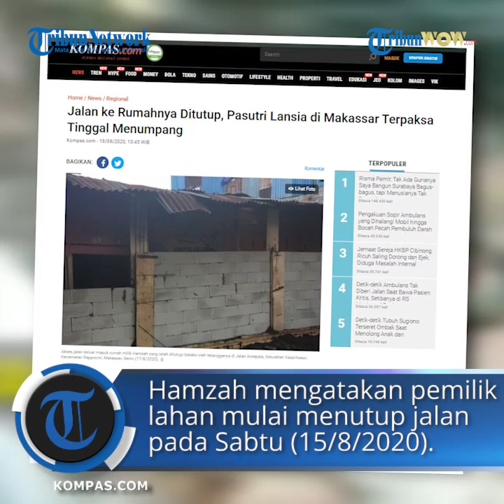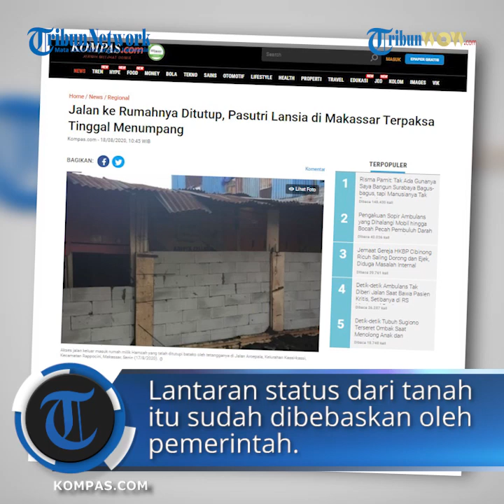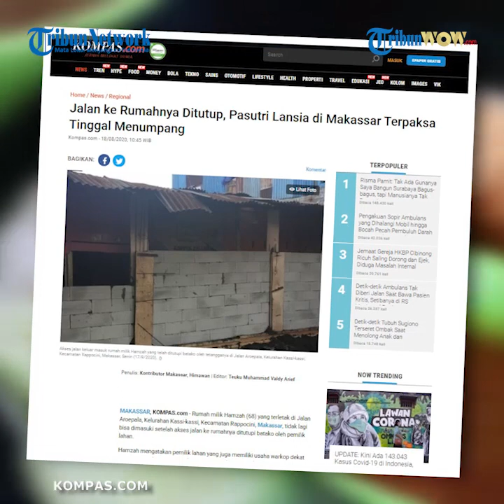Akses Jalan Masuk Rumah Pasutri Lansia Ditembok Paksa karena Kalah di Pengadilan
TRIBUN-VIDEO.COM, MAKASSAR- Rumah milik Hamzah (68) yang terletak di Jalan Aroepala, Kelurahan Kassi-kassi, Kecamatan Rappocini, Makassar, tidak lagi bisa dimasuki setelah akses jalan ke rumahnya ditutupi batako oleh pemilik lahan.

Hamzah mengatakan pemilik lahan yang juga memiliki usaha warkop dekat rumahnya mulai menutup jalan pada Sabtu (15/8/2020).

Penutupan itu dimulai ketika dia masih berada di dalam rumah bersama istrinya, Halima yang sudah berusia lanjut.

"Dia tahu kalau ada orang di dalam tapi tetap dia paksa tutup. Kalau bukan polisi yang bantu (kami) belum keluar sampai sekarang," kata Hamzah di rumah kerabatnya, Senin (17/8/2020).

Hamzah mengatakan kini batako di depan halaman depan rumahnya itu kini sudah setinggi atap rumahnya.

Padahal, kata Hamzah, barang-barangnya masih ada di dalam rumahnya.

Hamzah belum sempat mengevakuasi barangnya itu karena sang pemilik warkop langsung menutupi akses jalan masuk ke rumahnya.

Dia pun bersama istrinya kini tinggal di rumah keluarganya yang tak jauh dari rumahnya.

"Cuma pakaian sehari-hari yang saya bisa ambil kemarin untuk dipakai.

Sekarang sudah tidak ada yang bisa dilewati untuk masuk di dalam karena sudah full ditutup pakai batako," ujar Hamzah.

Dituturkan Hamzah, polemik tanah di depan rumahnya itu bermula ketika Rahmat membeli tanah di lokasi itu dari seseorang yang bernama Daeng Mangka.

Hamzah menyebut, seharusnya tanah di depan rumahnya itu tidak biasa lagi diperjualbelikan karena statusnya sudah dibebaskan oleh pemerintah.

Dia mengungkapkan, tanah yang dibeli juga hanya 3x5 meter persegi. Namun, Rahmat menutupi batako di lahan depan rumahnya seluas 8,5 meter persegi.

Namun Hamzah tidak bisa berbuat banyak karena penutupan tersebut dilakukan banyak tanpa permisi oleh pengawal pemilik lahan serta lurah setempat. "Yang dimenangkan di Pengadilan cuma 3x5 meter persegi.

Lalu yang dia tutup semua tanahku yang 8,5 meter tidak ada jalan dia kasih. Ada hakku itu, dia ambil juga," kata Hamzah.

Lurah Kassi-kassi Nurdado yang dikonfirmasi perihal penutupan tersebut mengatakan, meski Hamzah sudah tinggal puluhan tahun di lokasi tersebut, tetapi status tanah yang dia tinggali merupakan hibah dari pemilik asli bernama Daeng Mangka.

Nurdado menyebut lahan di sekitar rumah Hamzah termasuk akses jalan menuju rumahnya tidak memiliki alas hak.
"Beberapa kali (dia) juga menggugat di pengadilan tapi ditolak.

Putusan dimenangkan Pak Rahmat dengan status sertifikat," kata Nurdado melalui sambungan telepon, Senin malam.

Tanah yang dibeli Rahmat pada 2016, kata Nurdado, memang 8,5 meter persegi bukan 3x5 meter persegi seperti diklaim Hamzah.

Gugatan yang terus dilakukan Hamzah hingga tiga kali di pengadilan tidak pernah dimenangkan.
"Semuanya ditolak dan dimenangkan sama Haji Rahmat. Karena ini kan yang punya sertifikat dan alas hak tanah," kata Nurdado.

Nurdado menyebut, penutupan akses jalan masuk itu bukannya tanpa pemberitahuan kepada Hamzah.

Namun si pemilik lahan, kata Nurdado, sudah beberapa kali meminta bantuan ke aparat pemerintah untuk melakukan mediasi dengan Hamzah.

Sebanyak tiga kali pihaknya sudah memanggil bahkan sudah mendatangi rumah Hamzah terkait status gugatan tanah yang dimenangkan Rahmat.  Namun, sebut Nurdado, Hamzah seakan tidak kooperatif. "Padahal ini tujuannya baik. Dengan mediasi pemilik tanah sah bisa memberikan kebijakan sama Pak Hamzah," kata Nurdado.

Baru pada Februari 2020, PN Makassar menerbitkan surat eksekusi tanah yang diklaim Hamzah untuk diserahkan ke Rahmat.

Namun, karena pandemi, eksekusi tersebut urung terjadi dan baru bisa dilakukan dengan peletakan batako pertama pada 15 Agustus.

Eksekusi tersebut, kata Rahmat juga dihadiri Babinsa serta Bhabinkamtibmas Kelurahan Kassi-kassi. "Kalau orang lihat sepintas persoalan ini miris.

Namun kalau tahu sebenarnya akar permasalahannya Pak Hamzah ini memang agak keras kepala. Ini persoalan dasar asas hukum kepemilikan yang sah atas tanah," tutur Nurdado.

Terkait akses jalan masuk ke rumah Hamzah yang sudah ditutup, Nurdado mengatakan pihaknya kembali akan mempertemukannya dengan si pemilik lahan.

Pasalnya, akses keluar masuk rumahnya masih ada setapak di belakang rumahnya yang tersisa.

"Masih ada itu jalan. Persoalannya itu jalan yang ada dia (Hamzah) klaim dan satukan juga bangunan rumahnya dengan tembok tetangganya. Jadi tertutup," ujar Hamzah.

Artikel ini telah tayang di Kompas.com dengan judul "Jalan ke Rumahnya Ditutup, Pasutri Lansia di Makassar Terpaksa Tinggal Menumpang", Klik untuk baca
Penulis : Kontributor Makassar, Himawan